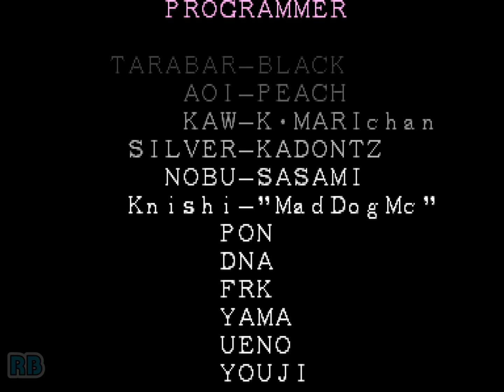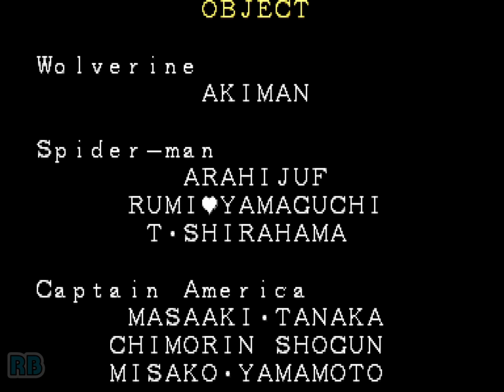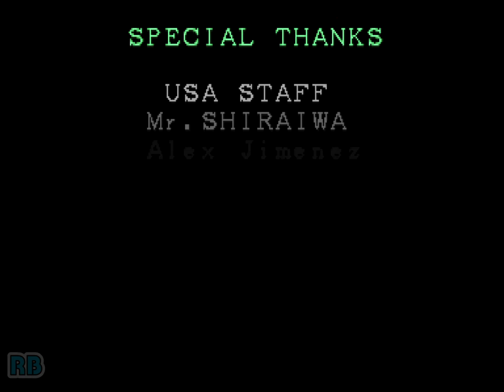1995 [60fps] Marvel Super Heroes (Euro) Juggernaut ALL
マーヴル・スーパーヒーローズ / Marvel Super Heroes (Euro 951024)　Capcom 1995　juggernaut all　Player gheb　収録Ver ThunderMAME32UI+0.160X

マーヴル・スーパーヒーローズ

発売年：1995.11
開発／発売元：カプコン
ジャンル：対戦格闘アクション
コントローラ：8方向レバー+6ボタン
システムボード：カプコン プレイシステム2（CPS2）

米国のマーヴル・コミックワールドの中から人気および知名度の高いスーパーヒーローが多数登場する対戦格闘アクション作品。同社「X-MEN」の続編という位置づけになっている。

ストーリー:
宇宙を構成する6つのエレメント、「時間(TIME)」「現実(REALITY)」「魂(SOUL)」「精神(MIND)」「力(POWER)」「空間(SPACE)」。それを司る6つのジェム(宝石)。すべてのジェムを得た者は神さえも超越する無限の力を手にすることができる。そう、無限の力、インフィニティ･パワーを。
[出典：マーヴル・スーパーヒーローズ 業務用販促チラシ(カプコン)]

10 characters straight out of Marvel Comics prove their worthiness to meet Dr. Doom and Thanos. Includes special power-up gems that can be used and acquired during a match.

- TECHNICAL -

Main CPU : 68000 (@ 11.8 Mhz), Z80 (@ 8 Mhz)
Sound Chips : Q-Sound (@ 4 Mhz)

Players : 2
Control : 8-way joystick
Buttons : 6
= [1] LP (Jab), [2] MP (Short), [3] HP (Fierce)
= [4] LK (Strong), [5] MK (Forward), [6] HK(Roundhouse)

- TRIVIA -

The game background is mainly inspired by the famous comic saga called the Infinity Gauntlet, published in 1991. This gauntlet is wielded by Thanos and allows him to use all the Infinity gems simultaneously.

There are 10 characters available plus the 2 bosses which appears in different Marvel comic books :
Black Heart - Daredevil 270
Captain America (aka Steve Rogers) - Captain America Comics 1
Doctor Doom (aka Victor Von Doom) - Fantastic Four 5
Hulk (aka Robert Bruce Banner) - Incredible Hulk 1
Iron Man (aka Anthony 'Tony' Stark) - Tales of Suspense 39
Juggernaut (aka Cain Marko) - X-Men 12
Magneto (aka Erik 'Magnus' Lehnsherr) - X-Men 1
Psylocke (aka Elizabeth 'Betsy' Braddock) - New Mutants Annual 2
Shuma-Gorath - Marvel Premiere 6
Spider-Man (aka Peter Parker) - Amazing Fantasy 15
Thanos - Iron Man 55
Wolverine (aka James 'Logan' Howlett) - Incredible Hulk 180

Marvel Super Heroes was released by Capcom in memory of ''Jack Kirby'' (aka 'The King of the Comics') [1917 / 1994] who was the most influential and respected illustrator and creator of comic books, at least of the super-hero/adventure variety. He was so important that, with that field now in recession, some are saying that when Jack Kirby died, he took the industry with him.

Soundtrack releases:
Marvel Super Heroes / Sony Records - SRCL-3448 - December 1, 1995

- STAFF -

Planners : Takeshi Tezuka, Tetsuya Iijima, Tomichi, Kiyoshi Nishikawa, Kei Hiratou, Satoru Kimura
Programmers : Tarabar Hori (Tarabar-Black), Aoi-Peach, Kaw-K. Marichan, Silver-Kadontz, Nobu-Sasami, Knishi- (MadDogMc), Pon, Dna, Frk, Yama, Tomohiro Ueno, Youji
Scroll Designers : Konomi (Powerful Konomi), Buppo, Shibata Kayoko, Daisuke Nakagawa, Yumiko, Takapon, Akiko Matsunaga, Satomi Ishii, R.K, Yoichi Tanoue, M
Music Composers : Takayuki Iwai (Anarchy Takapon), Yuki Satomura (Wewe), Tatsuro Zuzuki
Sound Designers : Picard Mij, Satoshi Ise (Ayano), Ryoji Yamamoto (Ryoji)
Sound Producer : Arcade Sound Team
Voice Designers : Hiroaki Kondo (New-X?)
Special Thanks : Takuya Shiraiwa (Mr. Shiraiwa), Alex Jimenez, Eric Luther (Eric Luthr), Phillp Reed (Phil Reed)

- SOURCES -

Game's rom.
Machine's picture.